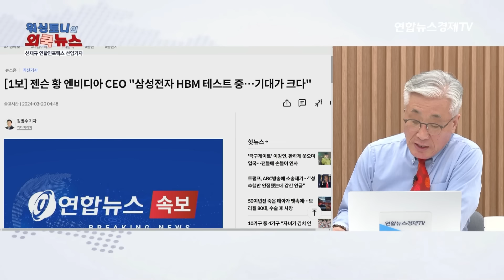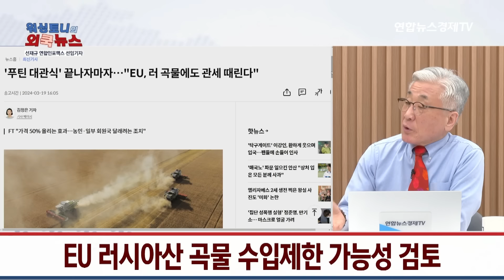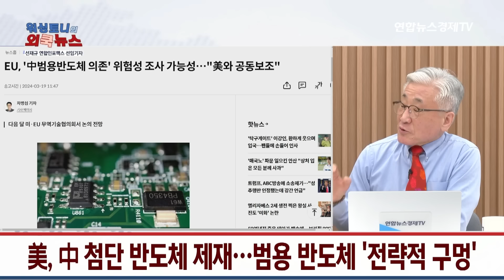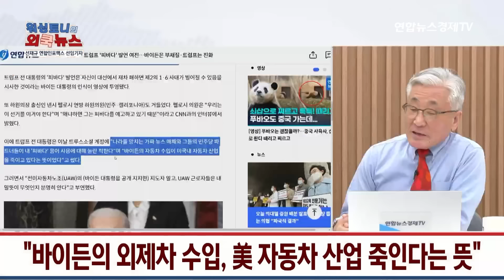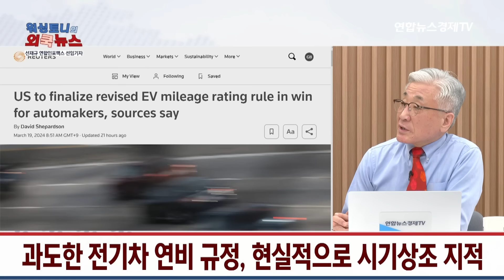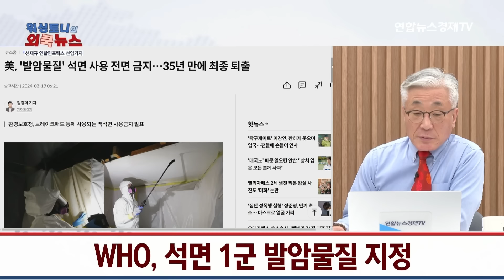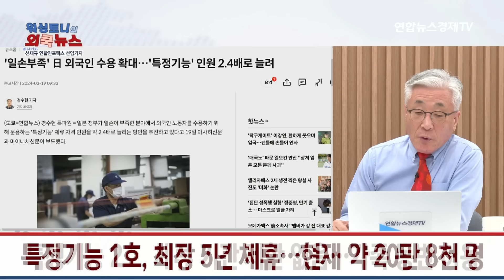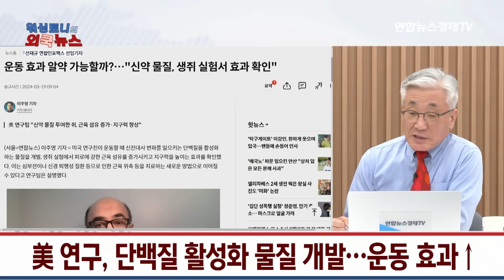中, 美 화장품 대기업에 지속 투자 요청"中 잠재력 커...큰 시장 이점 함께 누려야"(선재규 선임기자) ㅣ 굿모닝인포맥스 240320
📚김준송의 '투자의 기술' 구매하기